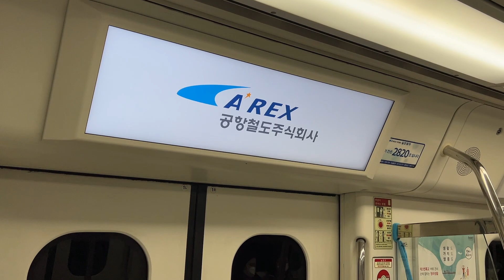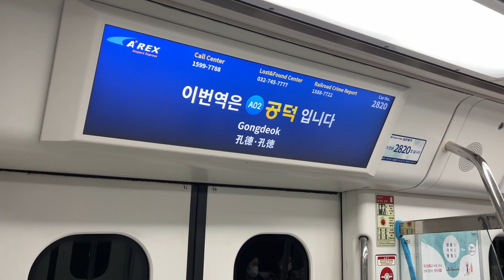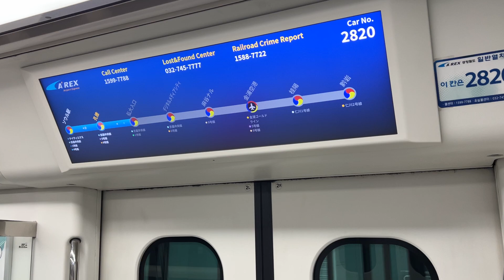공항철도 서울역행 공덕역 안내방송 (새로운 안내판 LCD)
1:01 안내방송
새로운 LCD가 장착된 열차입니다. 기존에는 정차역과 내리는 문만 표시해서 정보량이 떨어졌는데, 새로운 안내판은 가로로 길고 넓직넓직해서 제공하는 정보량이 많아졌으므로 보기도 편한 것 같아요.
또 반대편으로는 전자노선도를 띄우고 있어서 실용적으로 잘 이용하고 있다는 생각이 듭니다.

* 촬영기기 iPhone 13 Pro *
* 개인 블로그를 운영하고 있습니다. 많은 방문 부탁드립니다. *
* 출처 표기 하에 이 영상을 사용하고자 하시는 경우, 아래 메일이나 영상의 댓글에 문의하시면 답변해드리겠습니다. *

공항철도 주식회사
편성 : 220
열차번호 : A3060
행선지 : 검암 → 서울
주행구간 : 홍대입구 → 공덕